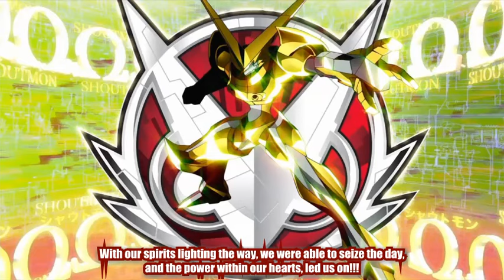Wada Kouji & Tanimoto Takayoshi - Evolution & Digixros ver. Taiki [English Subbed]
Everything belongs to Bandai or Toei Animation except the lyrics. Whoever else owns the properties owns them, too (Nicktoons, Disney, etc) so please support the official release.

Just a fan-translation so the rhythms and words could be better followed. I thank DXW2011 and his crew for their literal translation which helped TREMENDOUSLY in creating this (you guys are awesome).

Who knows if this gets enough looks maybe I'll do another one. Maybe this can become something very cool. Thank you for your support. This was all very difficult so please, if you're going to moderate, try to be an adult about it. I welcome criticism, it helps make you better, but BS won't be tolerated.

Here are the lyrics:
A promise deep within my soul, gave me the strength to carry on
A miracle as we evolved, surpassing that of space and time
Our courage intertwined, connected it made us strong
It gave me strength, made me my future self
With our spirits lighting the way, we were able to seize the day, and the power within our hearts, led us on!!!

Burn our souls, unite as one, for we are the strongest, Xros Heart!
That Infinite blazing power, erupting from within!
Change the darkness into light, our passions burning through the night...

Scream to the heavens, sharpen your will-power
Take! This! World! Back! Xros! Heart!

The vow I made myself, it was to fight at my best
That peace that I cared for, it came just like the wind and was gone
The friends in my past, who trust in me to walk on
I won't fail, because they made me strong
All these battles etched in my soul, they have made me something unknown, these transcendent feelings in me, can't be contained!!!

Ignite our souls, unite as one, for we are the peerless, Xros Heart!
Even in the blackest night, light guides our way!!!
Fight the seven with all your strength, their darkness shall go away and we'll...

Protect the future, never let darkness win

Even in the thickest fog, my heart is always strong...
I've forged bonds of steel that shall never break whatever comes our way!
The answer is you and me, evolution is the key...
Our souls are connected, they are burning as one! So fight on!

Evolution and digixros!
Evolution and digixros!

A legendary protector is born, both our souls giving it power!
The final war for digiworld!
That tomorrow so close, yet far!

Hope guiding us to victory, exceeding darkness no matter how strong
We don't care what the future may bring, we will march on!!!
So blaze on, unite as one, we are the invincible, Xros Heart!

Become the heavens, invincible resolve, darkness shall never win, together we'll never fall...
Smash past our limits, every step that we take...